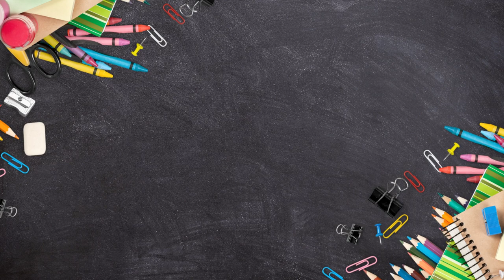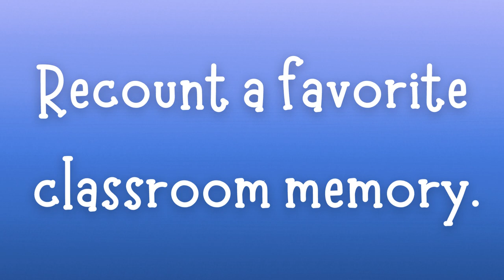Meet our Faculty- St. Philip School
For more information on St. Philip School visit our